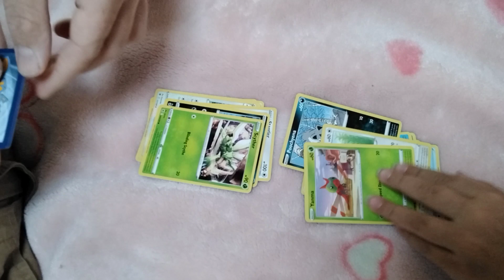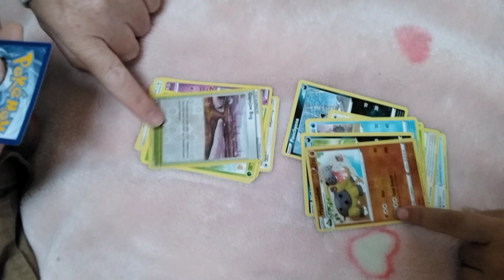Even More Pokemon V Cards !!!